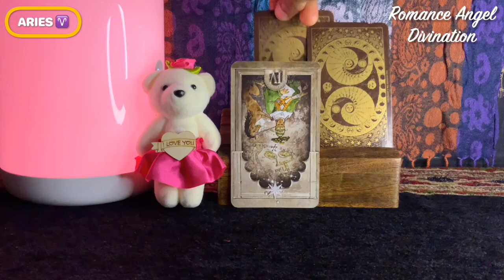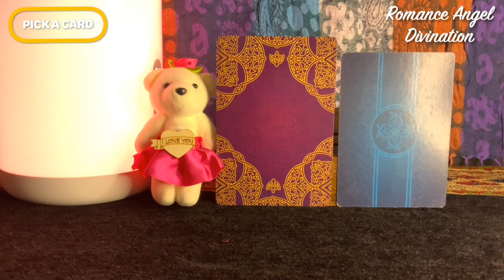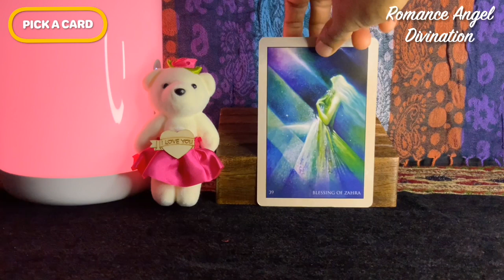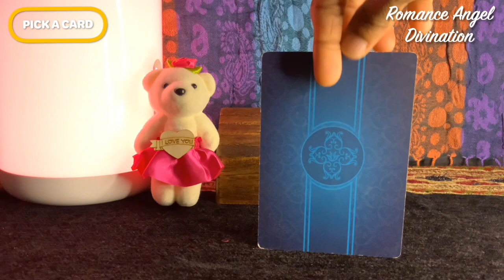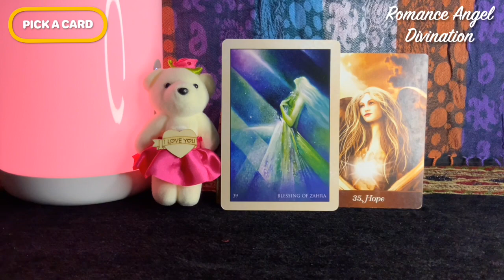Aries ♈️ Next 24 hours ❤️SHOCKING TURN OF EVENTS !!!❤️Tarot Reading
support
For Daily Readings: